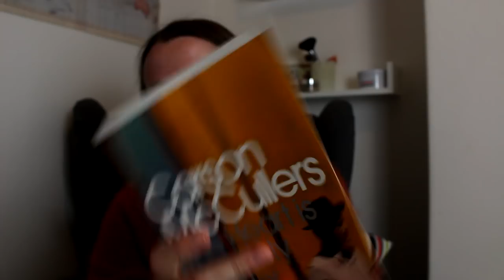TBR Pile #3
The next lot of books I'm hoping to get around to. There's a couple of long ones in there so wish me luck.

The Heart Is A Lonely Hunter by Carson McCullers

and

Flamingo Land and Other Stories by Ellah Wakatama Allfrey